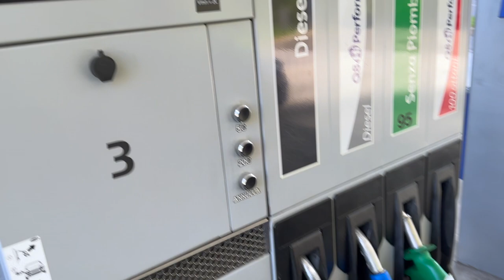BMW M3/M4 BURNOUTS & DRIFTS - BMW M Alpentour Teil 2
Servus Leute! Heute gibt es den zweiten Teil von der Alpen Tour.

*Rode Microfon
*Kamera Stativ
*Panasonic G81
*Stock Market Guide Book
*Warren Buffet Strategy Book

Keine Anlagenberatung! Er erzähle nur von meinen Erfahrungen und was ich tätige.